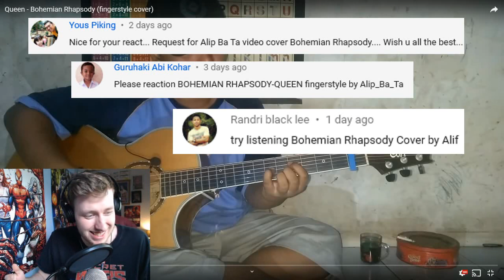STILL A GOD? Alip_Ba_Ta - Bohemian Rhapsody - Queen - REACTION (Fingerstyle Guitar)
First reaction to Alip_Ba_Ta - Queen - Bohemian Rhapsody (fingerstyle cover)